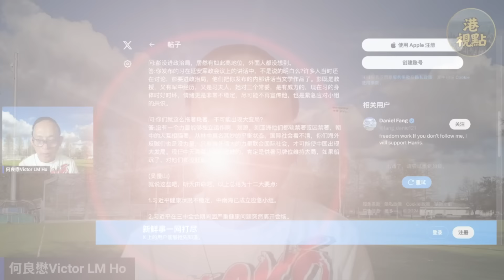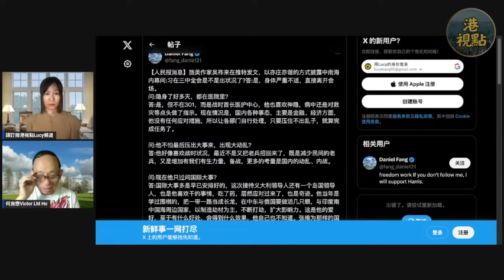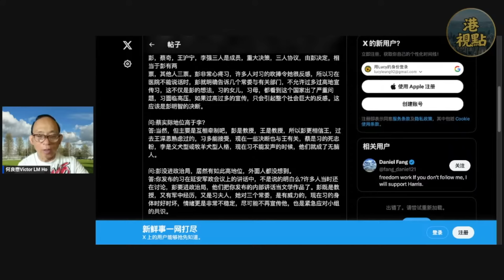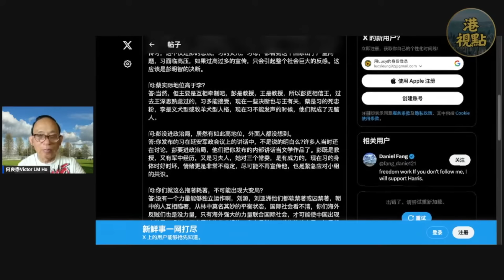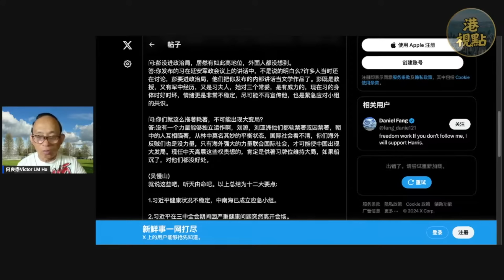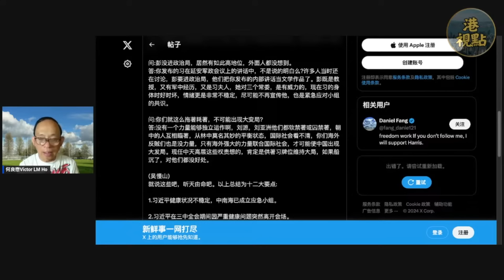【精彩】何良懋：爆料！習出事？夫人頂住？一婦當關！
請各位觀眾朋友畀讚同訂閱港視點頻道, 感謝大家!

嘉賓立場純屬個人意見, 與本頻道立場無關。